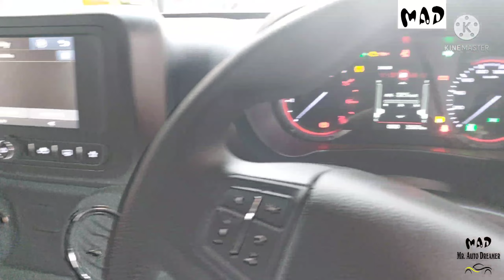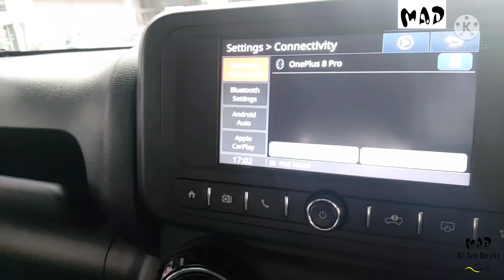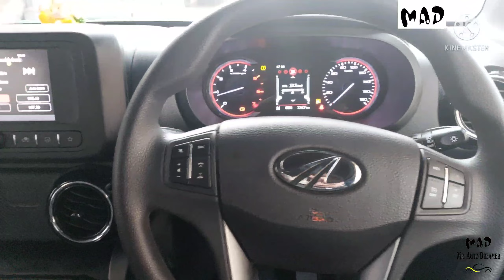🚙🌞🎶THAR 1500 km driven 🇮🇳🇮🇳|| SECOND HAND THAR || USED CAR THAR || MR. AUTO DREAMER 😎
Wide variety of used car and brand

0% down payment only delhi & ncr.

( R.c transfer & state noc provided )